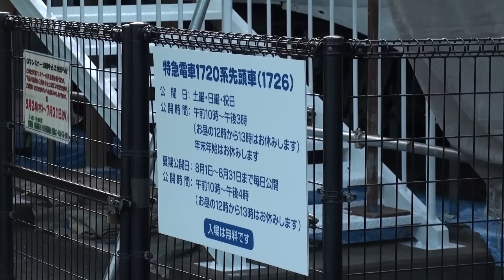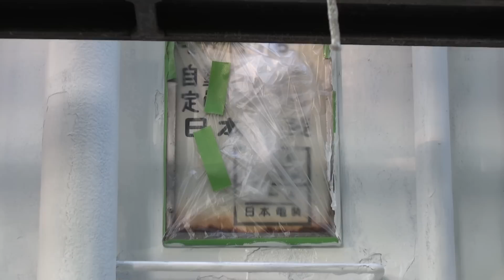【DRC 化粧直し中】東武1720系1726号車 岩槻城址公園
2012年6月14日撮影。岩槻城址公園で静態保存されている東武のデラこと1720系1726号車。近年は車体の状況が悪くて「塗り直さないのかな？」とは思ってましたが・・・ようやく化粧直しの作業が行われることになりました。作業は5月末より始まっていて、7月下旬までには綺麗な姿が見れるようになる予定です。尚、車両見学は8月1日から再開する予定です。